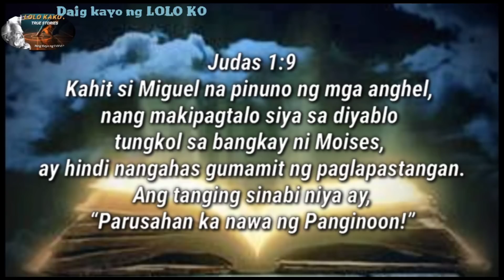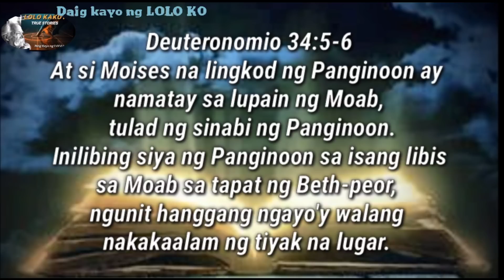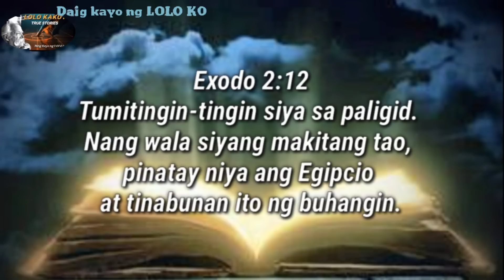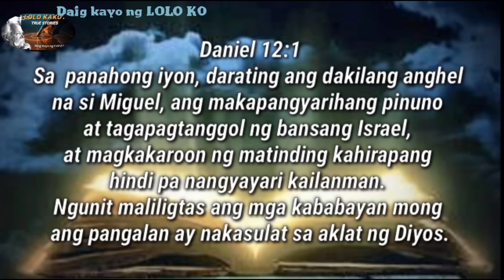ANG PROPETA NA PINAG AGAWAN NG ANGHEL AT DEMONYO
Ang propeta na pinag aagawan ng anghel at demonyo. alamin natin ang nakatagong kwento sa bibliya tungkol sa isang propeta na naging kontrobersyal at bakit pinag aagawan ang kanyang bangkay ng isang anghel at demonyo. @daigkayongloloko